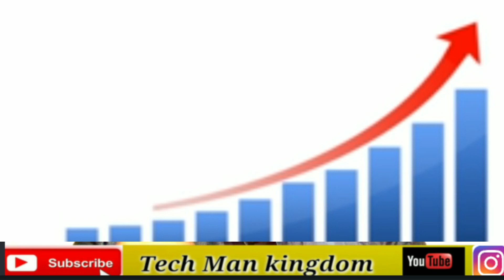Manoj dey |Manoj dey ki Youtube journey |Success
This video all about Manoj dey lifestyle and how they do hard work.it found be not a easy.Manoj dey is very hard worker person.in this video all about Manoj dey  Youtube journey.

1 manoj dey
2.manoj dey success storie
3.manoj dey Youtuber
4.manoj dey video
5.manoj dey Youtube journey

ni
Mi k20 pro..new Available know ..about phone 👇👇👇

And if u interested to know about Naya phone ..redmi not 9 pro max ...👇👇

Guys thex for supporting me..keep support me..

If u promote your channel so Massage me on Instagram.